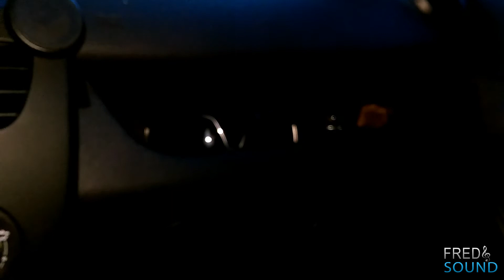Renault CLIO STEREO UPGRADE With STEG RE65C + STEG SQS12 + STEG K Series + Pioneer PRS-80 (INT)